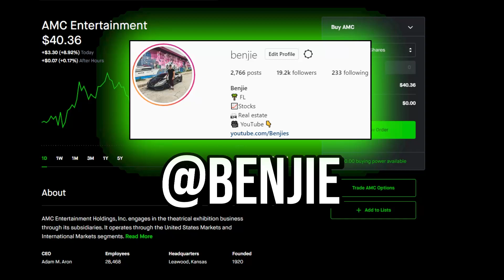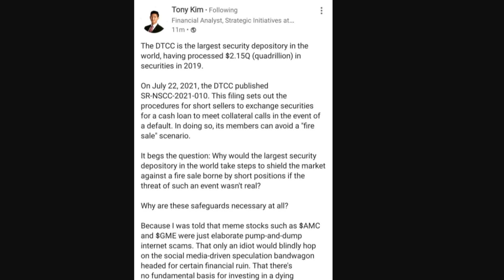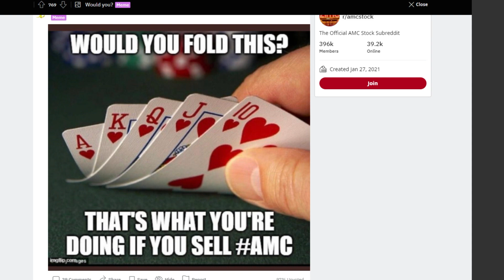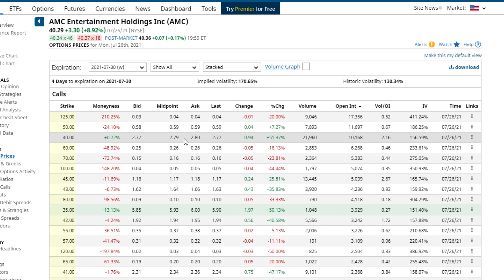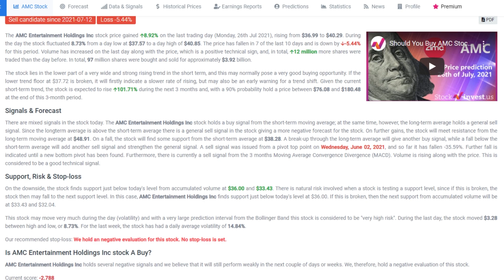🚀 URGENT! AMC STOCK HOLDERS MUST KNOW THIS BEFORE THE SQUEEZE!!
📹🎙️ Video Title: 🚀 URGENT! AMC STOCK HOLDERS MUST KNOW THIS BEFORE THE SQUEEZE!!